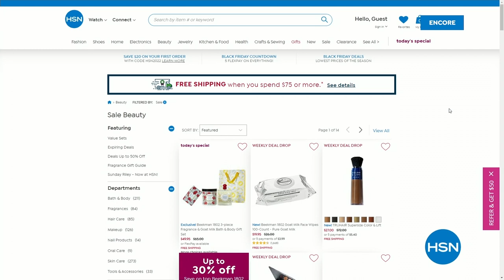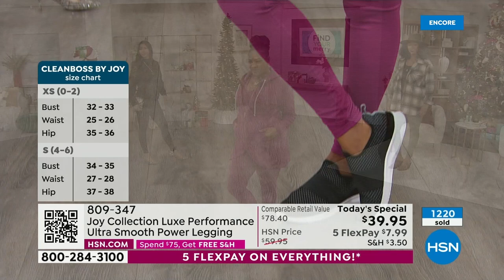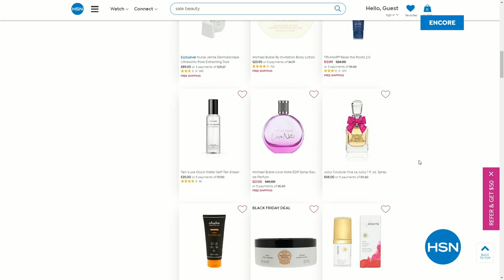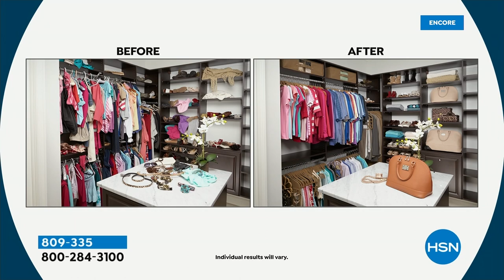HSN | Joy Mangano Collection 11.19.2022 - 05 AM